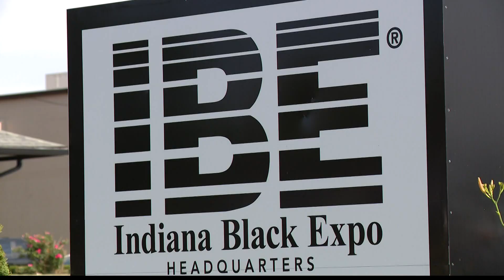Vandals target Indiana Black Expo headquarters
A cross was burned into the lawn of the office.